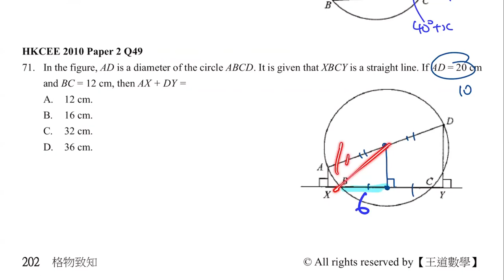HKCEE 2010 Paper 2 Q49 Circle